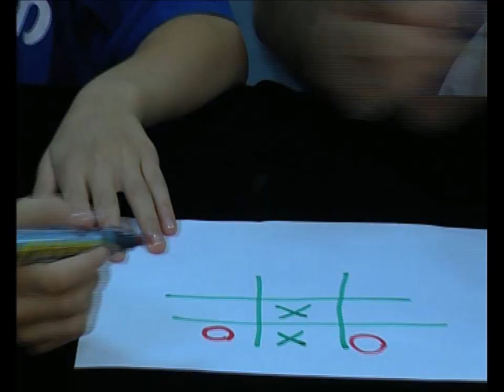איך יודעים אם ביצה היא קשה בלי לשבור אותה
תוך 2 שניות אפשר להבדיל - כל מה שצריך הוא לסובב את הביצים. הסבר מלא על הניסוי בקישור ניסוי מדע בבית #23 באתר האינטרנט של מכון דוידסון לחינוך מדעי -- הזרוע החינוכית של מכון ויצמן למדע.